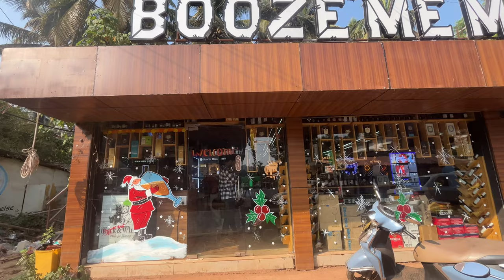Miniature Wine Bottles Price Details in Goa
Jai Hind ❤️

aaj is video me maine aapko ek WINE Stor dikhaaya hai. Yahan pe MINIATURE BOTTLES ke Price Details bataaya hun.

Address:- Saligao, Opp hdfc bank, Chougam Road, North-Goa, Goa